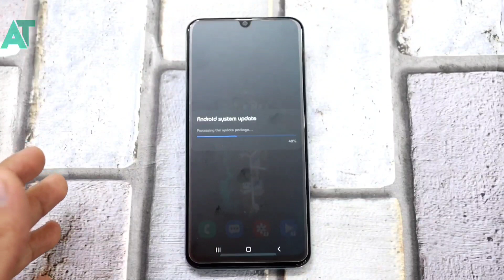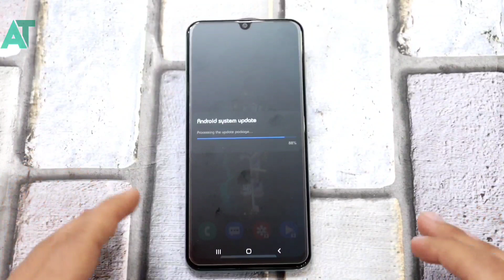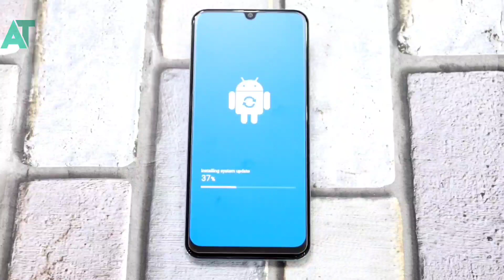Biggest good news for Samsung phones | Major update released 🔥🔥